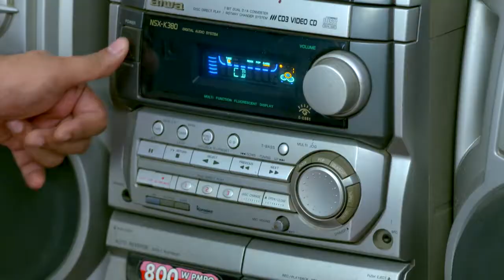STAR KASTHOORIMAN 110 TD 20 04 2018